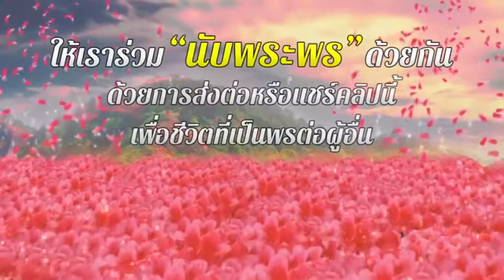นับพระพร Count the Blessings ตอนที่ 152: ท่ามกลางภาระหนัก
ตอนที่ 152: ท่ามกลางภาระหนัก